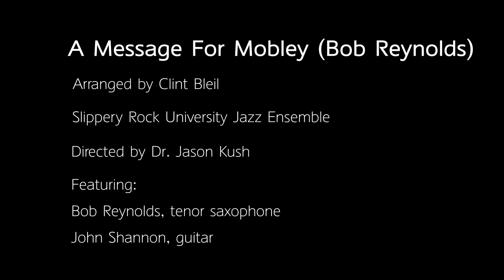SRU Jazz Ensemble - A Message for Mobley - feat. Bob Reynolds and John Shannon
Slippery Rock University Jazz Ensemble
featuring Bob Reynolds (saxophone) and John Shannon (guitar)

A Message for Mobley
Composed - Bob Reynolds
Arranged - Clint Bleil

Producer/Music Director - Jason Kush
Assistant Producer/Session Conductor - Clint Bleil

Recording Engineer - Jimmy Hoyson
Assistant Engineers - Bob McCutcheon, Brian Ammon

Audio Production - Clint Bleil
Video Production - Brett McCutcheon

Recorded November 10 & 17 at The Vault Recording Studio, Pittsburgh, PA
Bob Reynolds solo recorded in Los Angeles, CA

SRU Jazz Ensemble:
Elizabeth Linton - soprano saxophone
Jarrod Medved - alto saxophone 1
Thomas Bachert - alto saxophone 2
Joey Caporali - tenor saxophone 1
Michael McGarrigle - tenor  saxophone 2
Brett McCutcheon - baritone saxophone
Matt Rees - trumpet 1
Michael Zang - trumpet 2
Devin Mincey - trumpet 3
Alyssa Packer - trumpet 4
Leo Pax - trombone 1
Nicholas Ott - trombone 2
Eden Geis - trombone 3
Marissa Clatch - trombone 4
Kayla Karenbauer - keyboard
Caleb Novak - guitar
Owen Nash - bass
Jake Aufman - drums